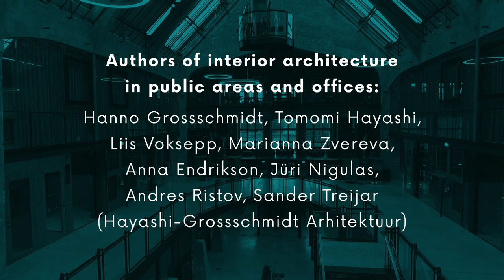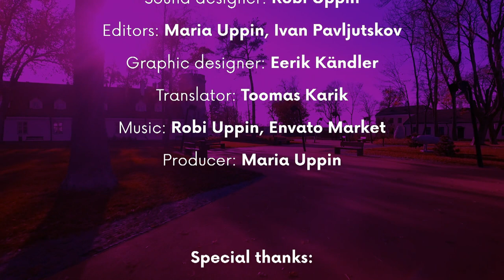Saade: EAP 2018 - Lutheri masinasaal / TV show: EAA 2018 - Luther Factory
Eesti Sisearhitektide Liidu aastapreemia (üks neljast võitjast):

Lutheri masinasaal.
Autorid:
avaliku ala ja büroode sisearhitektuur – Hanno Grossschmidt,  Tomomi Hayashi, Liis Voksepp, Marianna Zvereva, Anna Endrikson, Jüri Nigulas, Andres Ristov, Sander Treijar (Hayashi Grossschmidt  Arhitektuur);
kohvik, näituseala ja istumisalade sisearhitektuur – Kadri Tamme  (Kadri Tamme Sisearhitektuur).
Konstruktsioonid: Maari Idnurm, Merith Auksmann, Eerik Kask  (Ekspertiis ja projekt).
Tellija: Lutheri Ärimaja.
Ehitaja: Nordecon.

Režissöörid: Maria Uppin, Robi Uppin
Režissööri assistent: Ivan Pavljutskov
Toimetajad: Maria Uppin, Gerli Nõmm
Operaator, droonioperaator, värvimääraja: Robi Uppin
Helirežissöör: Robi Uppin
Montaaž: Maria Uppin, Ivan Pavljutskov
Graafika: Eerik Kändler
Tõlkija: Toomas Karik
Originaalmuusika: Robi Uppin
Muusika: Envanto Market
Produtsent: Maria Uppin

Täname:
Kairi Rand, ESL
Kristiina Raid, ESL
Ingrid Kormašov, EAL
Ingrid Mald, EAL
Teele Nigola, EMAL
Minea Kaplinski, EMAL
Laura Männamaa, EMAL
Reet Soans, EMAL
Kristi Grišakov
Erge Jõgela
Ene Maaten
Ado Tuuga
Tarmo Kolk
Kaarel Einpalu
Katrin Lopuhhin
Maria Mang, Eesti Filmimuuseum
Vastseliina piiskopilinnuse personal

Peatoetaja: The Cultural Endowment of Estonia
Suurtoetajad: Fagerhult and Geberit

Black Plastic Media Productions 2018

The Estonian Association of Interior Architects’ Annual Award (four equal prizes were given out this year):

Machine Hall at the A. M. Luther Furniture Factory.
Authors:
authors of interior architecture in public areas and offices – Hanno Grossschmidt, Tomomi Hayashi, Liis Voksepp, Marianna Zvereva, Anna Endrikson, Jüri Nigulas, Andres Ristov, Sander Treijar (Hayashi Grossschmidt Arhitektuur);
interior architecture in cafes, exhibition areas and seating areas – Kadri Tamme (Kadri Tamme Sisearhitektuur).
Structural design: Maari Idnurm, Merith Auksmann, Eerik Kask (Ekspertiis ja projekt).
Client: Lutheri Ärimaja.
Builder: Nordecon.

Directors: Maria Uppin, Robi Uppin
Directors assistant: Ivan Pavljutskov
Content editors: Maria Uppin, Gerli Nõmm
Cinematographer, drone operator, color grading: Robi Uppin
Sound designer: Robi Uppin
Editors: Maria Uppin, Ivan Pavljutskov
Graphic design: Eerik Kändler
Translator: Toomas Karik
Producer: Maria Uppin

Special thanks:
Kairi Rand, ESL
Kristiina Raid, ESL
Ingrid Kormašov, EAL
Ingrid Mald, EAL
Teele Nigola, EMAL
Minea Kaplinski, EMAL
Laura Männamaa, EMAL
Reet Soans, EMAL
Kristi Grišakov
Erge Jõgela
Ene Maaten
Ado Tuuga
Tarmo Kolk
Kaarel Einpalu
Katrin Lopuhhin
Maria Mang, Estonian Film Museum
Vastseliina Episcopal Castle Pilgrim's House, staff

Chief supporter: The Cultural Endowment of Estonia
Main supporters: Fagerhult and Geberit